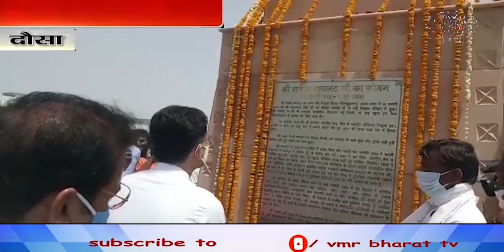अशोक गहलोत और सचिन पायलट में सियासी घमासान जारी VMR Bharat News